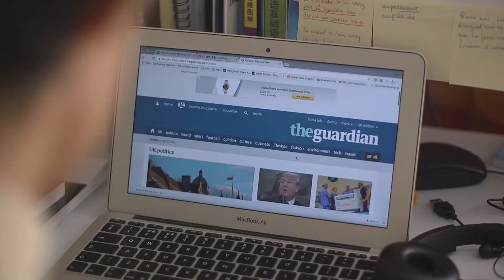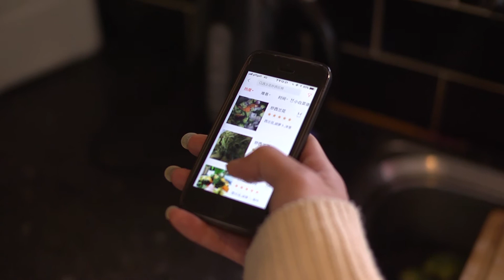Oversea Loneliness | Documentary